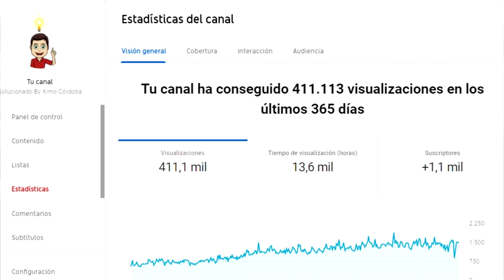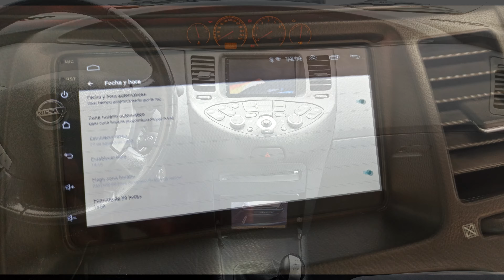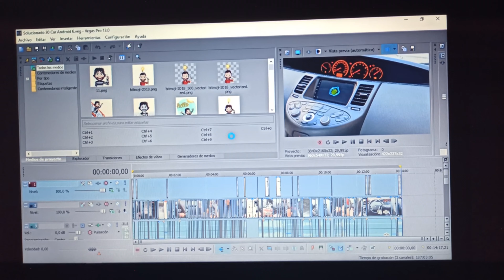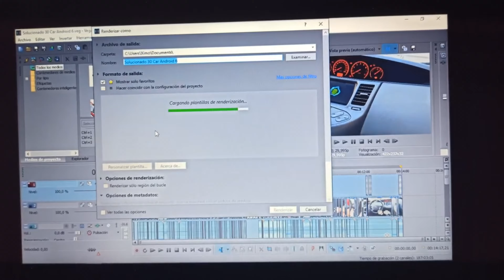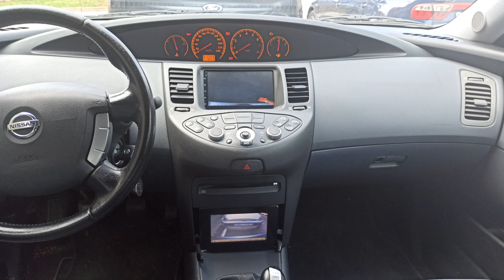Lo que se viene en 2021 en el canal Solucionado y balance del año 2020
Me ayudarás mucho! Gracias!Veremos lo que se viene para el canal Solucionado en 2021 y un breve balance del 2020